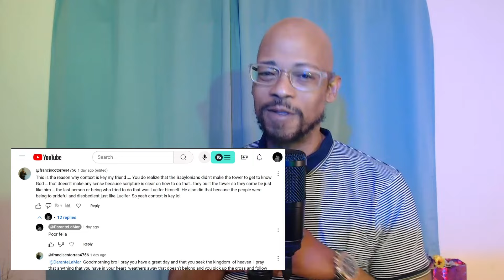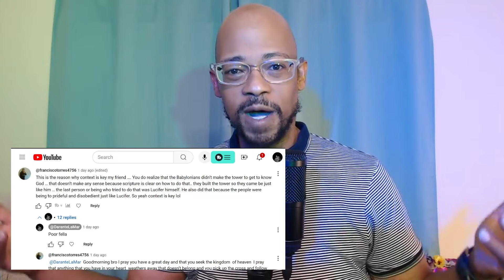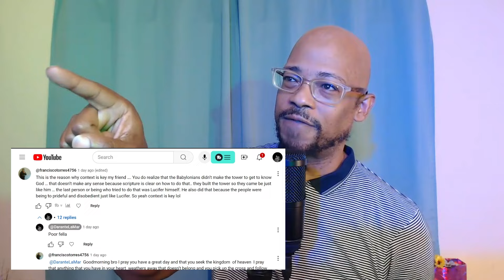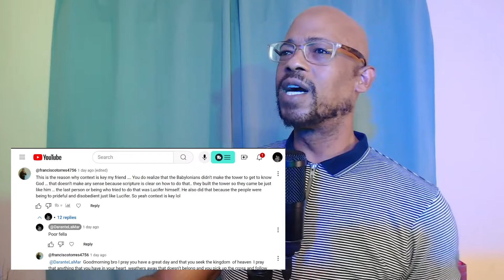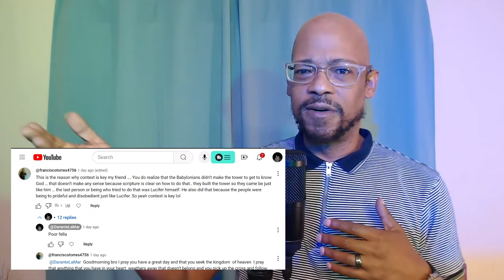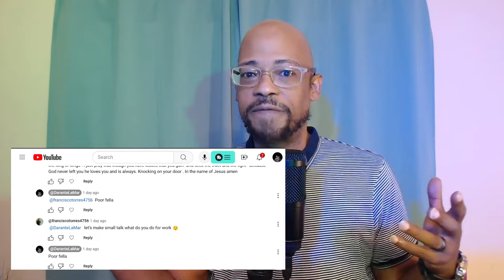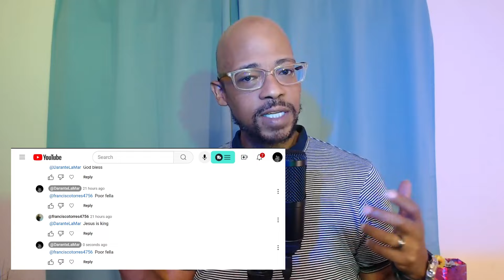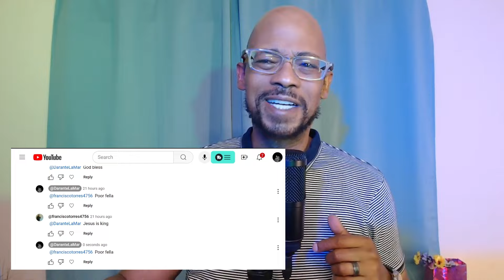Christians Who Talk To Themselves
In a new segment, Darante' LaMar shares from his comment section examples of Christians Who Talk To Themselves.